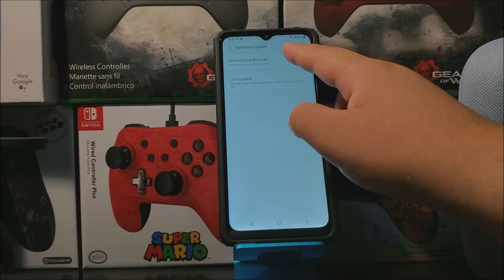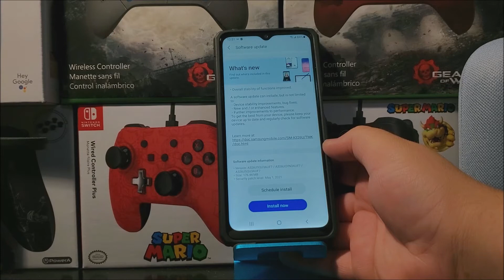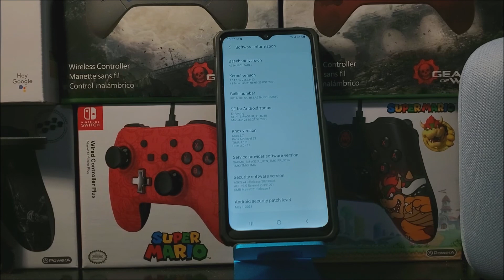Metro by T-Mobile Samsung Galaxy A32 5G Software Update "F7"